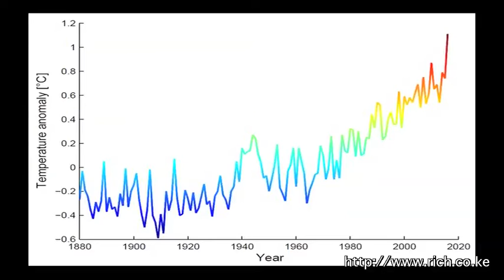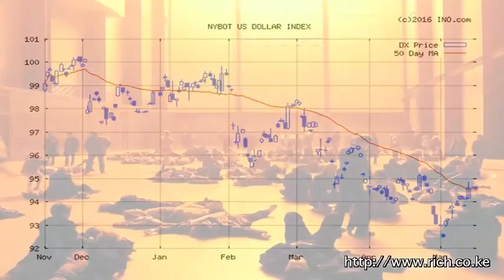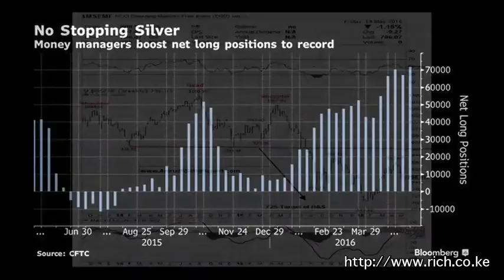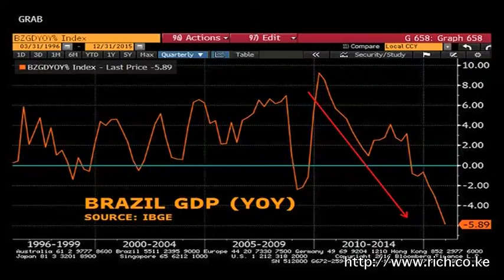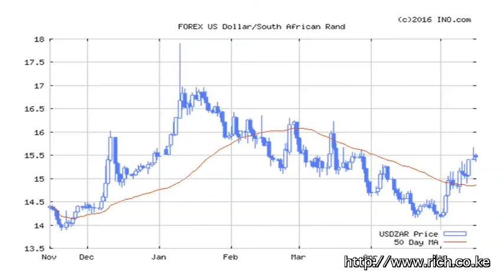Matters Financial and Geopolitical from a Frontier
@NjorogeP, Mindspeak, Jal Mahal, 2666, @nicolasmaduro The End is Nigh, @SAPresident and Gordhan, Geopolitics of Pipelines, President Lungu and @IMFNews, @UKenyatta, Warmest April on record, Africa